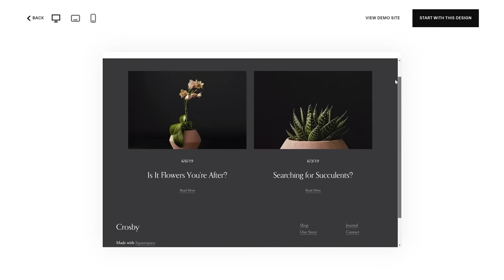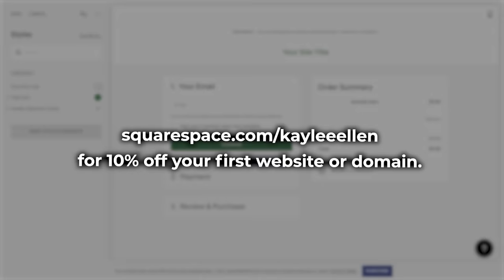Living Wall & Life Update | Repot With Me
purchase of a website or domain using code KAYLEEELLEN